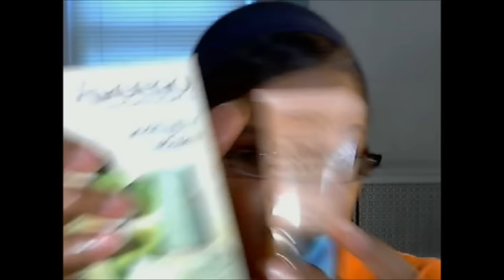LOTD - L'Oreal Lalaque in "I Laque You A Lot"! I'm Now In The Twitter Verse! 9-11-15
FACE:
Aveeno Positively Radiant (mixed with)
L'Oreal True Match Lumi Liquid Glow Illuminator - Golden
Nuance Mineral Foundation Powder - Deep
L'Oreal Voluminous Smoldering Eyeliner - Black
NYC High Definition Volume Mascara - Extreme Black
Pur Marble Powder (blush) - Spice
Pixi by Petra Glow Mist